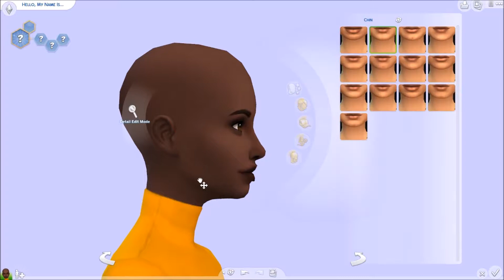The Sims 4 Create-A-Sim | Dusky Babe + FULL CC LIST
I'm so excited to share another CAS video with you guys. If you want to check out any of this sim's CC I have a full CC list linked below. Thank you all so much for watching, I hope you enjoyed!